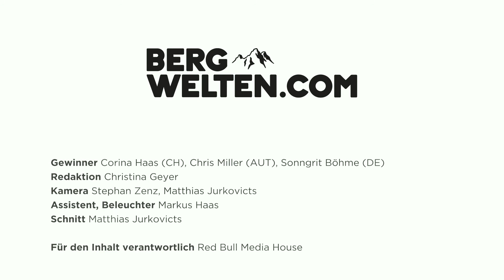MAMMUT EIGER EXTREME | Die Gewinner bei Mammut in der Schweiz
3.730 Bewerbungen, eine Jury-Sitzung und drei Wochen Voting später haben wir mit Februar endlich die drei glücklichen Gewinner für die Besteigung des Eigers im Sommer 2018 bekanntgeben dürfen. Im März waren wir gemeinsam mit ihnen für drei Tage in der Schweiz. Dort wurden Corina, Sonngrit und Chris bei Mammut in Seon mit der neuen Eiger Extreme-Kollektion ausgestattet.